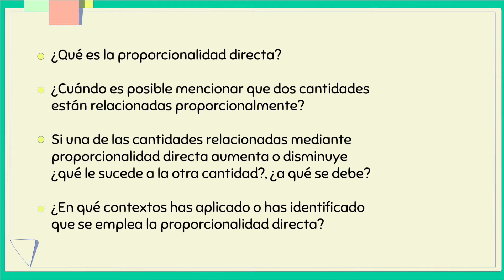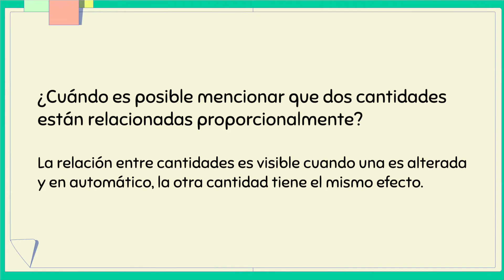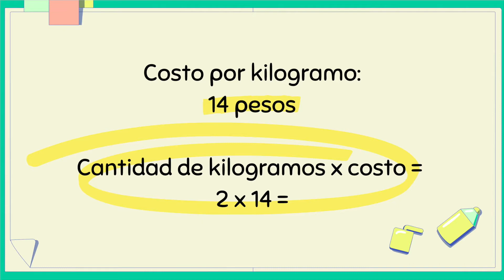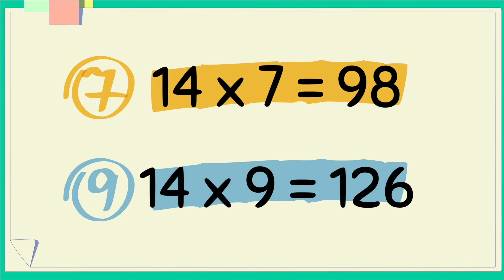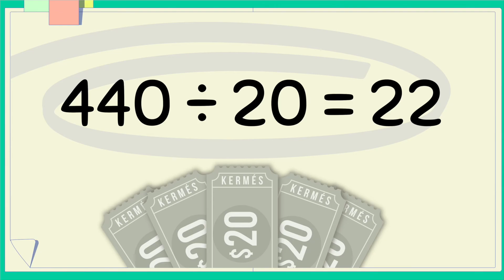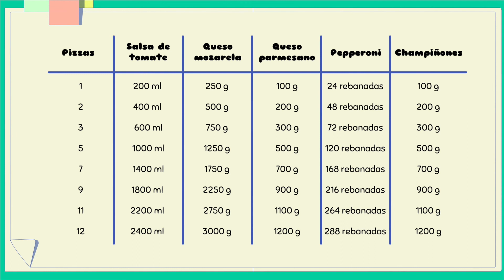Cálculo de área